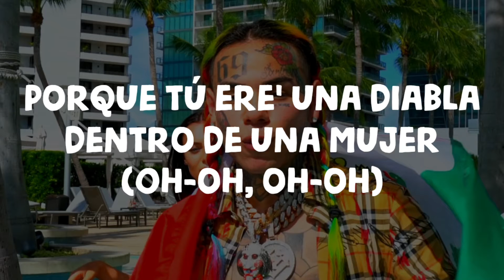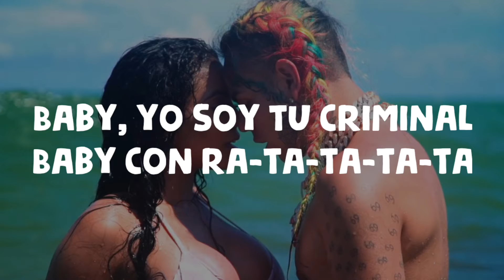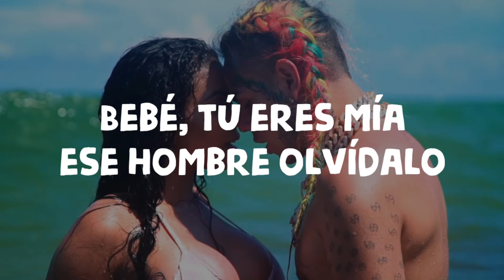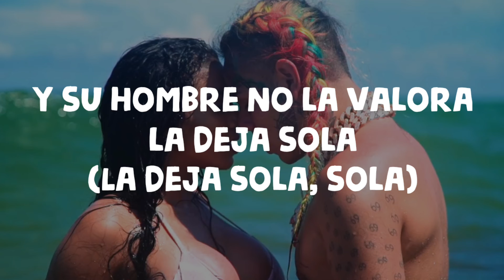6ix9ine - Bebe (Lyrics) | ft.Anuel Aa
6ix9ine

BEBE LYRICS

[Letra de "BEBE" ft. Anuel AA]

[Intro: 6ix9ine]
Haciendo el amor, a la misma vez tú te toca' (Te toca')
Bebé, no te pasa nada, vuélvete loca (Lo-loca-loca)
Y tu novio te trata mal, él no te controla (No, no, no, no)
He said...

[Pre-Coro: Anuel AA]
Mi diablita (-blita)
Ella se pone pornográfica en la intimidad (Baby)
Y su marido no la valora y la deja sola (La deja sola)
Y yo siempre la estoy esperando con mi pistola (-tola)
Y conmigo ella siempre se moja

[Coro: Anuel AA & 6ix9ine]
Bebecita (Uah)
Tu hombre te ama pero tú le ere' infiel (Bebé)
Porque tú ere' una diabla dentro de una mujer (Oh-oh, oh-oh)
Y cuando se esconde el sol tú quiere' beber, hija 'e Lucifer
Bebecita (Mi baby; uah, uah)
Tu hombre te ama pero tú le ere' infiel (¿Por qué-é-é?)
Porque tú ere' una diabla dentro de una mujer (Muje-e-r)
Y cuando se esconde el sol, tú quieres beber, hija 'e Lucifer

[Verso 1: 6ix9ine & Anuel AA]
Baby, con ra-ta-ta-ta-ta
Baby, yo soy tu criminal
Baby go ra-ta-ta-ta-ta
Baby, tu novio lo va a olvidar
Baby, con ra-ta-ta-ta-ta
Baby, conmigo te va' a mudar
Baby, con ra-bang-bang-bang-bang
Baby, do' un tiro', lo voa' matar (Pa' afuera)
¿Pa' qué?, ¿pa' qué?, ¿pa' qué?
¿Pa' qué vas a serle fiel?
Baby, olvídate de él
Tú ere' mi diablita y yo soy tu demonio
Un amor de manicomio
Y si te veo con él, yo te odio
Siempre me tiene' en insomnio

Medusa, Versace (Versace)
Siempre hacemo' la "sei'-nueve" como Tekashi (Yeh-eh)
Y yo te rompo to' en secreto, Illuminati (-nati)
Y ella se baja conmigo en la disco en el Ferrari (-rrari)
Fumando mari' (Uah)
Y tú te hiciste tu cuerpo, bebé, en R.D
Y chingamos y siempre nos venimos a la vez
Te hice el amor y en tu piel me enredé
Y mi bicho en tu totito te tatué
Oh-oh-oh (Uah)
Bebé, tú eres mía, ese hombre olvídalo-o-o
Y rebota esas nalgas bailándome reggaetó-ó-ón

Bebecita (Uah)
Tu hombre te ama pero tú le ere' infiel (Yeh-eh)
Porque tú eres una diabla dentro de una mujer (Oh-oh, oh-oh)
Y cuando se esconde el sol tú quiere' beber; hija 'e Lucifer (Oh-oh, oh-oh; uah)
Bebecita (Mi baby)
Tu hombre te ama pero tú le ere' infiel (¿Por qué?)
Porque tú eres una diabla dentro de una mujer (-er)
Y cuando se esconde el sol tú quiere' beber; hija 'e Lucifer (Beber; -er)

[Outro: 6ix9ine]
Mi diablita (Mi nena)
Ella se pone pornográfica, no es tímida (Mírame, mami)
Y su hombre no la valora, la deja sola (La deja sola, sola)
Y siempre la estoy esperando con mi pistola (Ra-pa-pa-pa)
Siempre se enamora, mi diablita

The End

“BEBE” TRACK INFO

FeaturingAnuel AA

Produced ByRonny J

Written ByRonny J, Anuel AA & 6ix9ine

Release DateAugust 31, 2018

Performance RightsBMI

PublisherKobalt Music, Sony Music Entertainment, Sony/ATV Songs, Gazmey Music Publishing, Sony/ATV Ballad, Listen Up Forever Records & Create Music Group

Copyright ©6ix9ine & Create Music Group

DistributorCreate Music Group

Video DirectorTrifeDrew, William Asher, CanonF8 & Figure Eight Creative Group

Video EditorTrifeDrew

Mixing EngineerWizard Lee

ArtworkAlex Solis

Mastering EngineerWizard Lee

LabelFCK THEM, ScumGang Records & TR3YWAY

Interpolated By6ix9ine (Ft. Anuel AA) – MALA, MORGENSHTERN (Ft. PALC) – TURN IT ON!

Cover ByGenius Nederlandse Vertalingen – 6ix9ine - BEBE ft. Anuel AA (Nederlandse Vertaling)